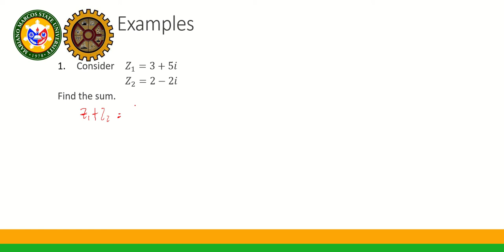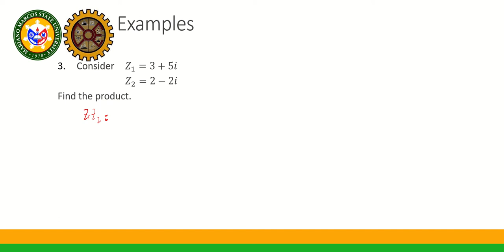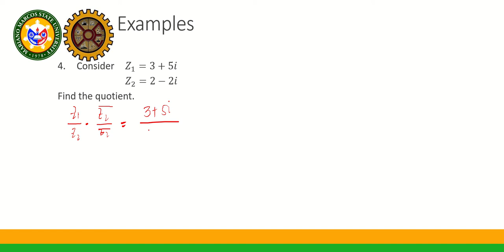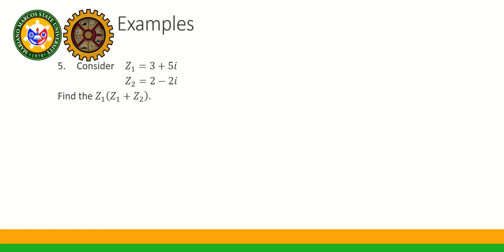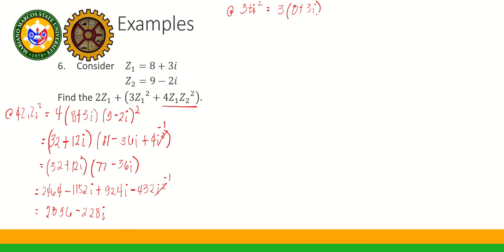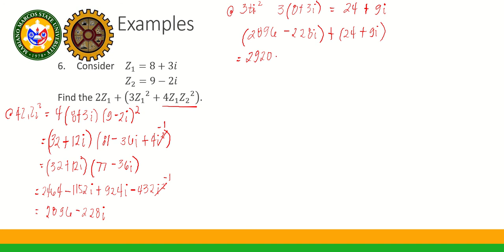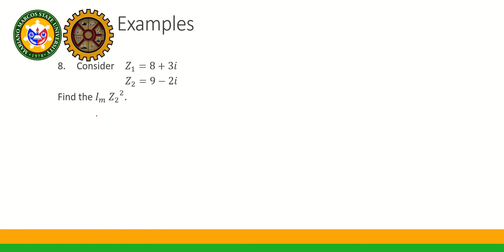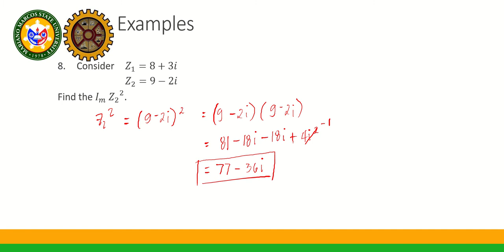Complex Numbers part 3 operations | ADVANCED MATH FOR ECE